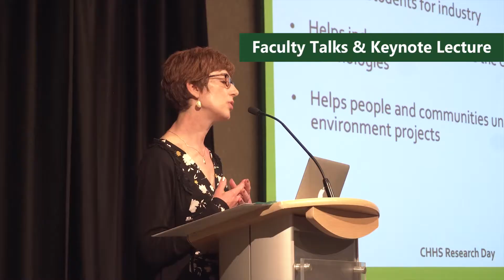CSU College of Health and Human Sciences Research Day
The Colorado State University College of Health and Human Sciences celebrates the variety and quality of research and creative scholarship by the college’s students, faculty, and staff at its first annual Research Day, March 10, 2020.